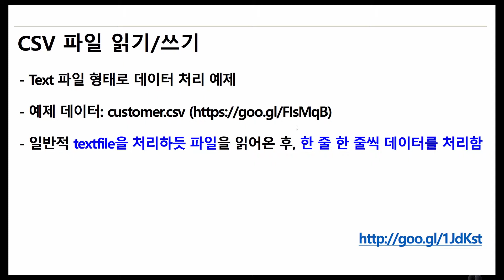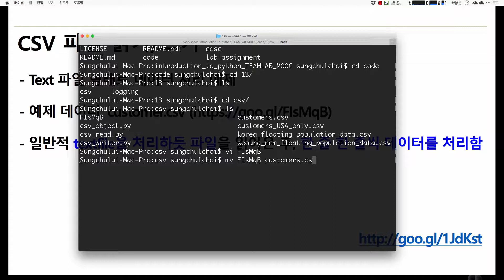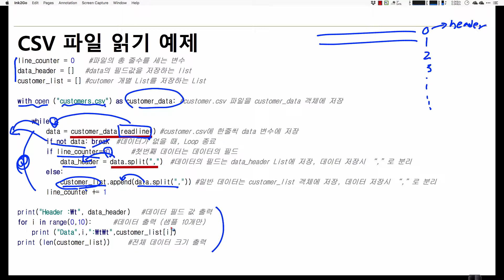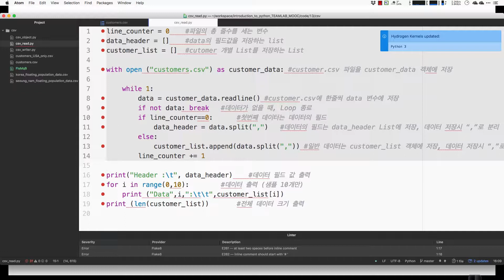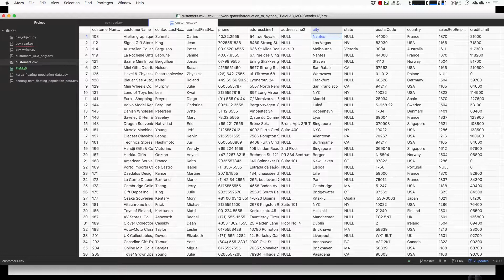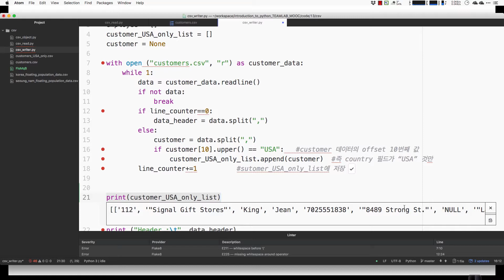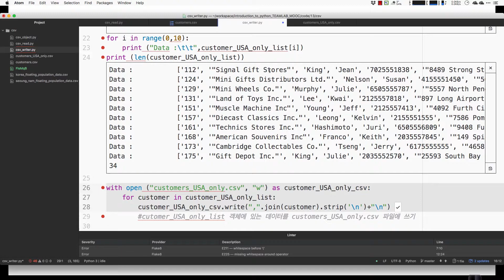파이썬 입문 강좌 | TEAMLAB X Inflearn | 13-1-2 Comma Separate Values #2